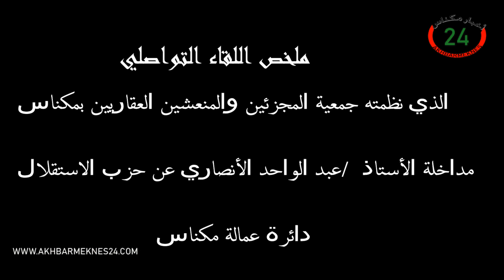مداخلة السيد عبد الواحد الأنصاري البرلماني عن حزب الاستقلال دائرة مكناس خلال اللقاء التواصلي الذي نظ